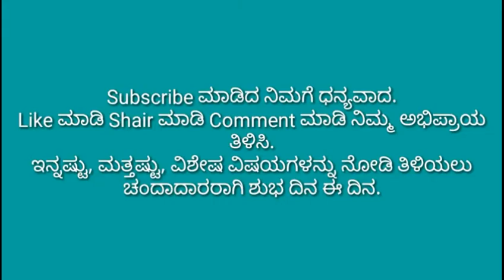ಕೆಲವೊಂದು ಸಮಯಕ್ಕೆ ನಾವು ಮೂಗಿನ ಒಂದು ಹೊಳ್ಳೆಲಿ ಉಸಿರಾಡಲು ಕಾರಣವೇನು?